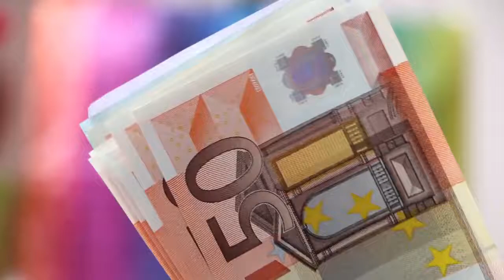Money, Finance, currency, coins and stocks 11 13 Euro, bills, counting money stock video